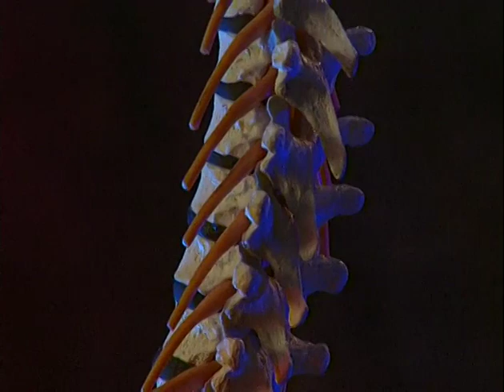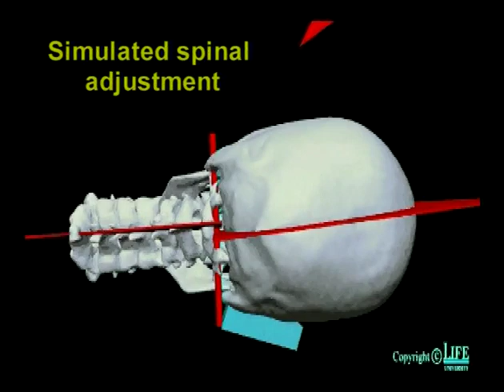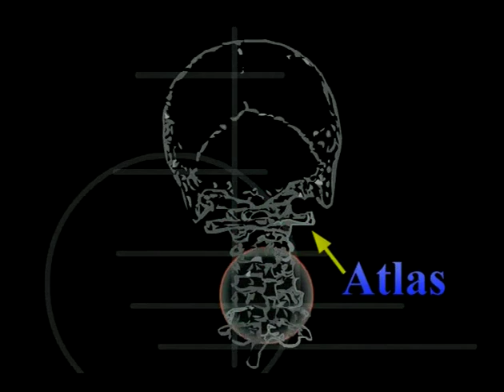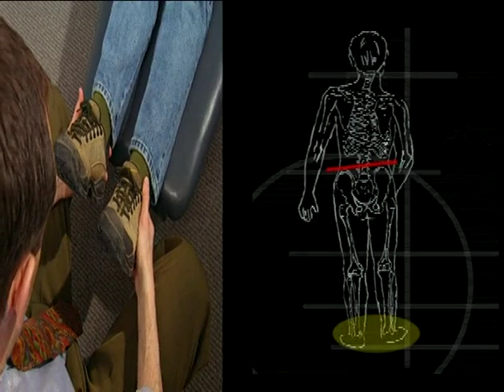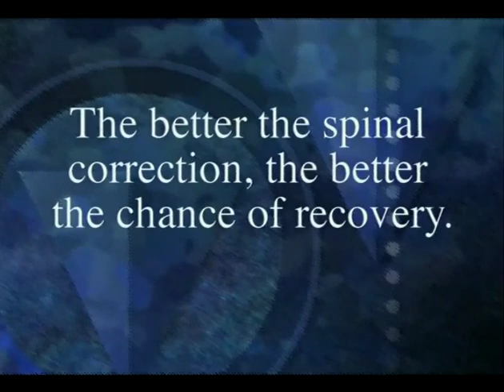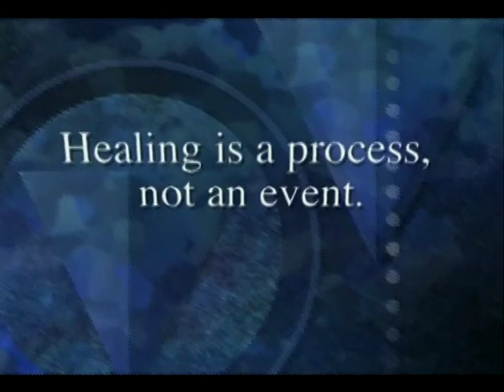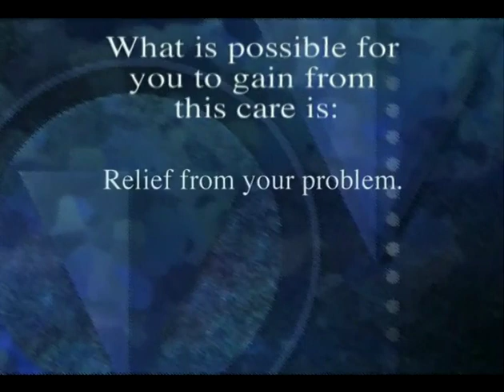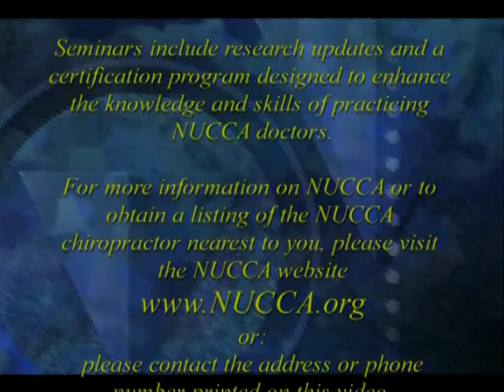An Introduction to NUCCA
Dr. Gordon Hasick is a Board Certified NUCCA practitioner and credentialed instructor of the NUCCA Upper Cervical Chiropractic procedure.

An Introduction to the NUCCA video was written and produced by Dr. Gordon Hasick at C-1 Film Productions.